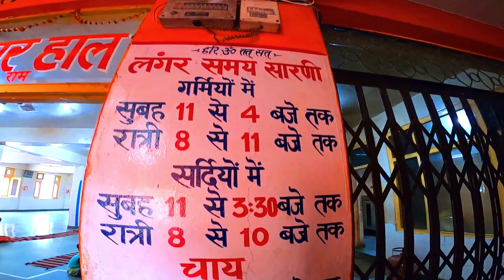🤫जानिए 100°C गर्म पानी का रहस्य | Hot water spring | Secrets Of Hot Water spring